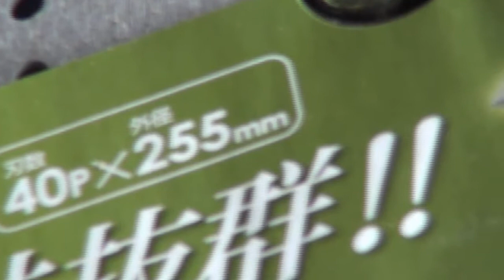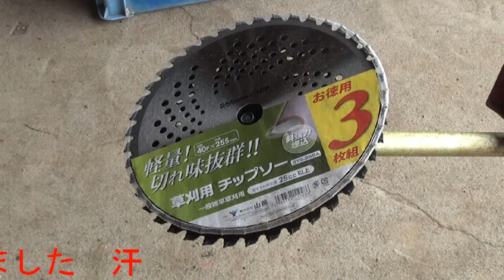草刈り機刃交換 20/07/21 Vol 7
今日は栃木の武子農場です。草刈り機の刃交換しました。参考にして頂ければ幸いです。